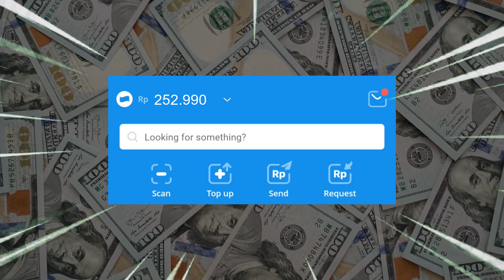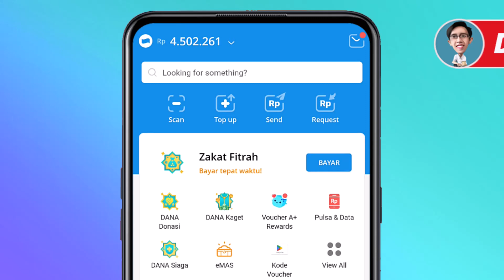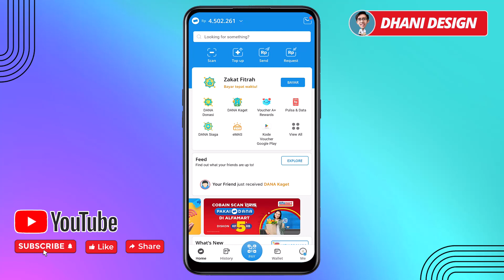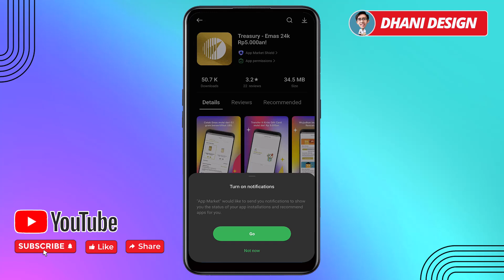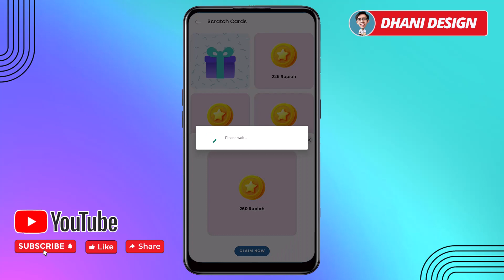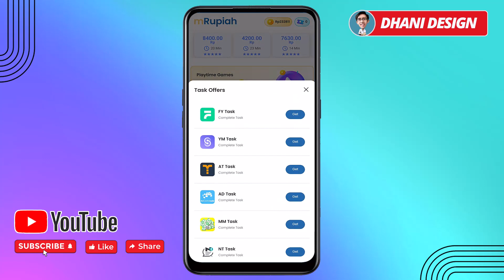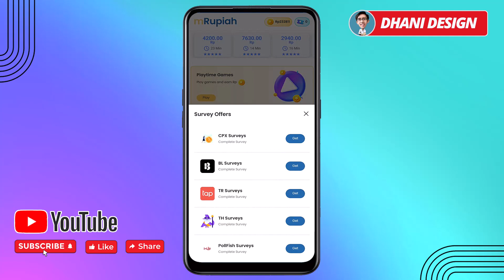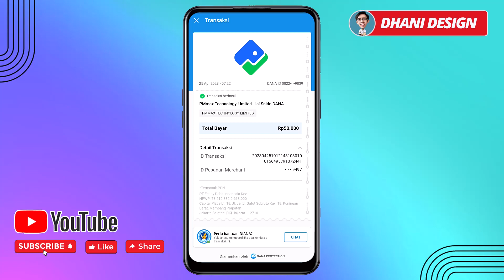Bisa Withdraw Tiap Hari Aplikasi Penghasil Uang TERCEPAT 2023 Aplikasi Penghail Saldo DANA Tercepat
di video ini saya share ke teman-teman sebuah aplikasi penghasil uang aplikasi penghasil saldo DANA, OVO, GOPAY yang sudah terbukti membayar dan aplikasi penghasil uang ini cocok digunakan untuk menghasilkan uang secara online menambah penghasilan sampingan. cara menghasilkan uang dari internet dari aplikasi penghasil uang ini sangat cocok untuk anak sekolah / Pelajar, karyawan, dan siapa saja yang memiliki waktu luang dari aplikasi penghasil uang yang Bisa Withdraw Tiap Hari Aplikasi Penghasil Uang TERCEPAT 2023 Aplikasi Penghail Saldo DANA Tercepat